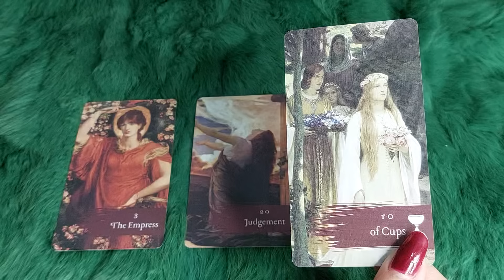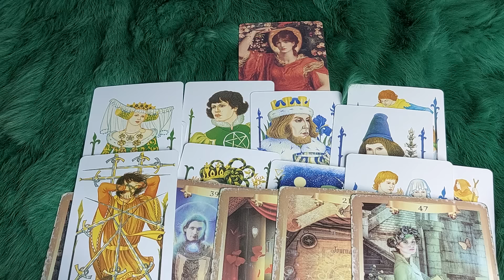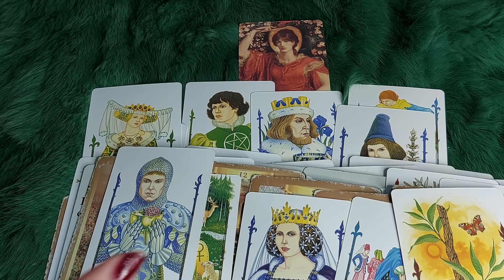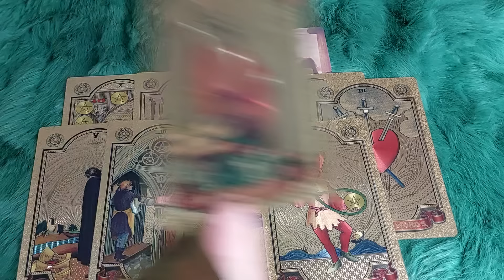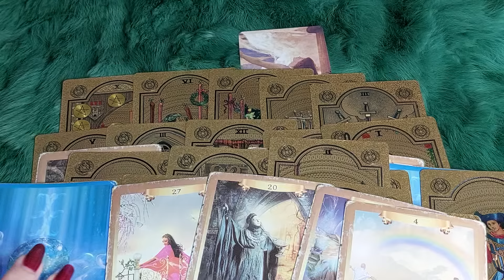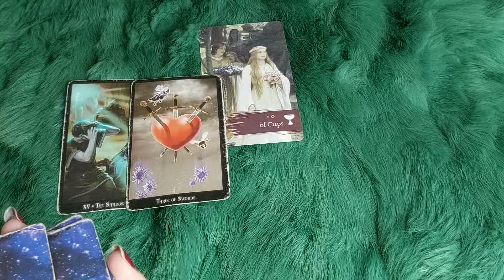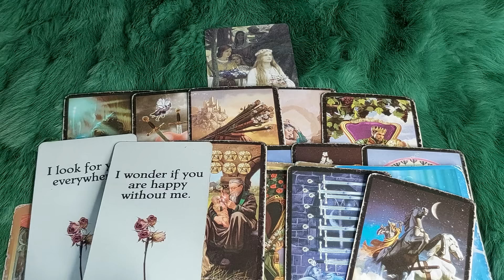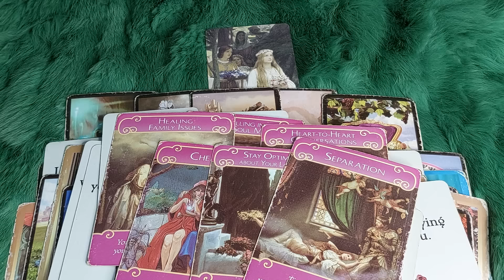AI SẼ ĐẾN BÊN BẠN VÀO NỬA CUỐI THÁNG 8?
🌈Chọn tụ : 0:40
🌈 Tụ 1 : 1:25
🌈 Tụ 2:  26:39
🌈 Tụ 3:  48:43